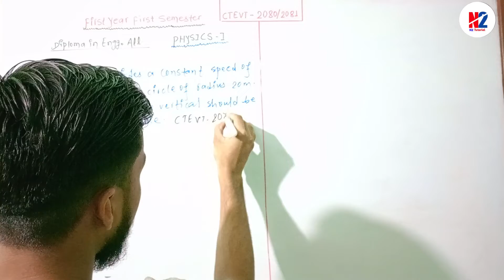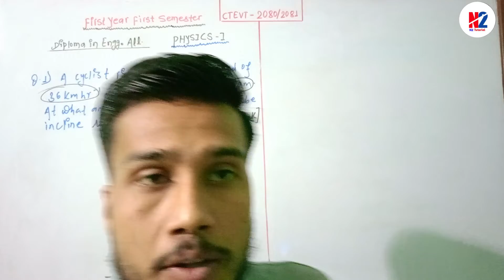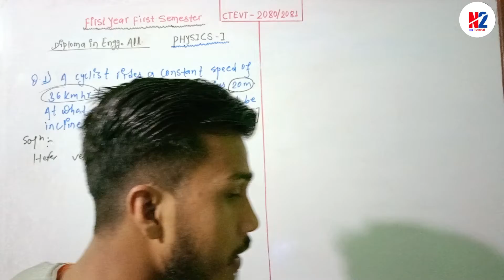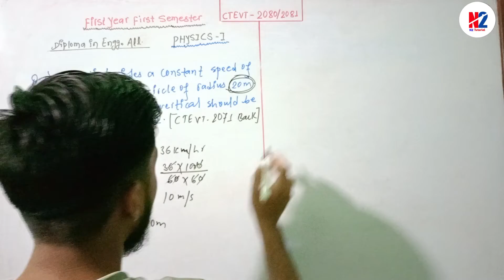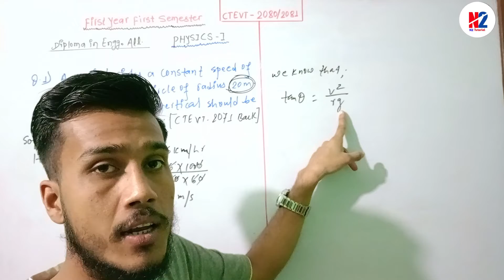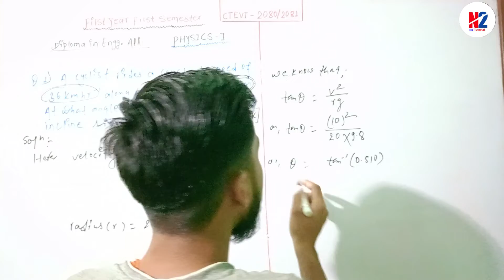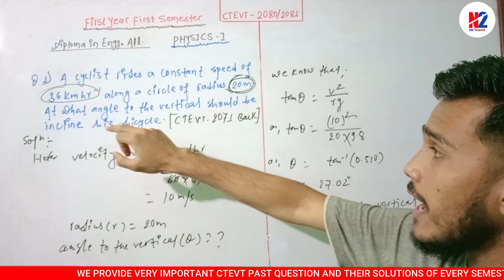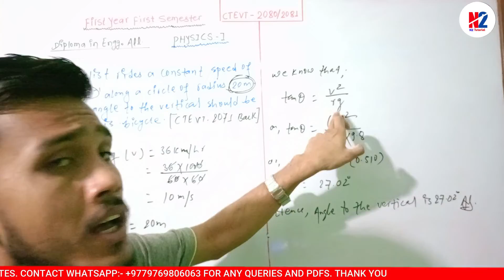CTEVT 2080/81||FIRST SEMESTER||PHYSICS NUMERICAL SOLUTION||CIRCULAR MOTION